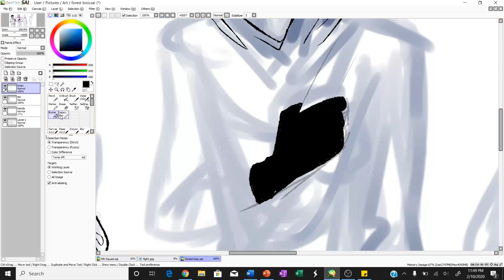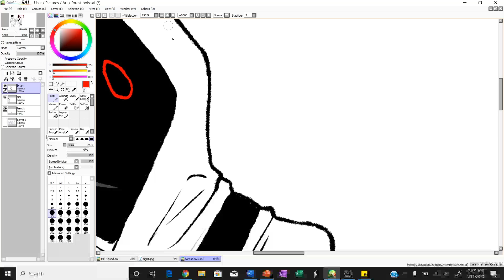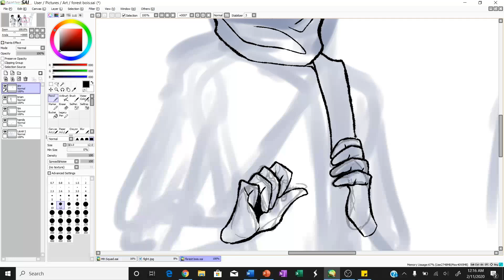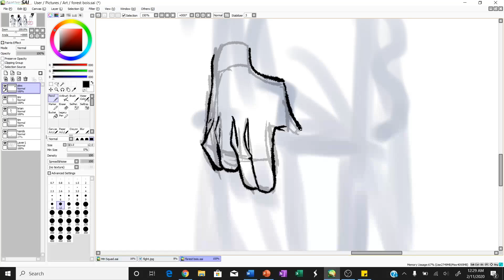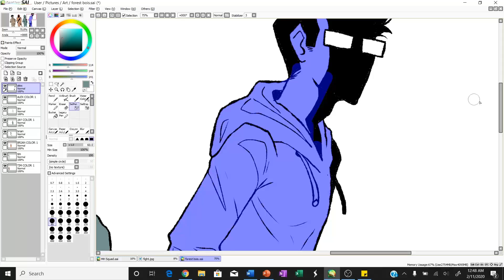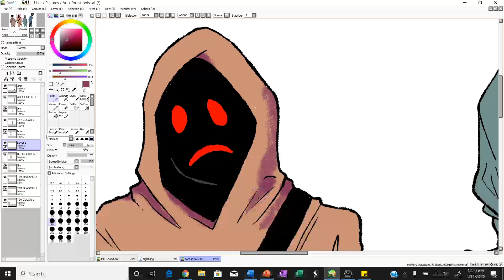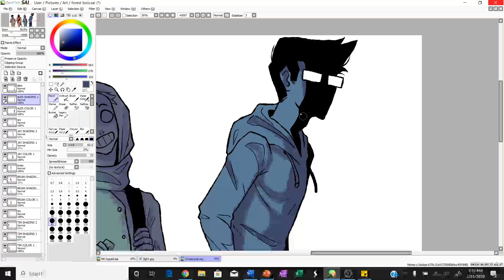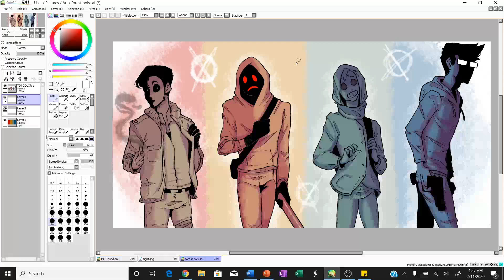Marble Hornets Speedpaint [Slenderverse]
New art style! Sound warning, I forgot to edit in the titles for when the song starts, the last one may come suddenly. It certainly spooked me.

Anyways, I'm falling back into the Creepypasta/Slenderverse fandom! Thought I might give everyone's favorite dissociating forest boys a shot. I hope you enjoy the video! More content will be updated in the future.